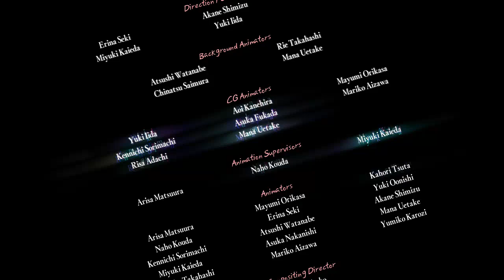Persona 5 Royal [80] - Alternatives Ende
Die Phantom Diebe machen es sich zur Aufgabe die korrumpierten Herzen der Menschen wieder auf den rechten Weg zu führen. Seltsame Todesfälle beuteln das japanische Festland und lassen die Menschen ratlos zurück. Mithilfe einer App und den mächtigen Kräften sogenannter Persona geben einer Handvoll Jugendlichen die Macht in die verzerrten und skurrilen Welten innerhalb dieser verdrehten Herzen zu reisen, welche mit den mysteriösen Ereignissen in der Realität zusammenhängen.